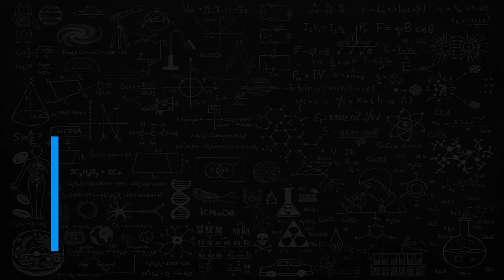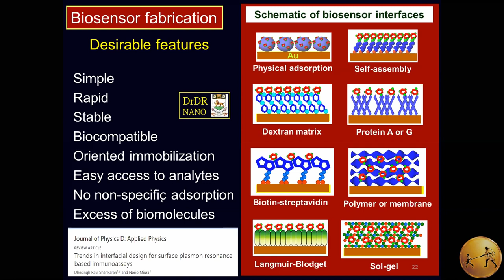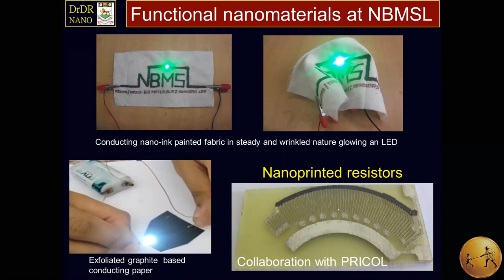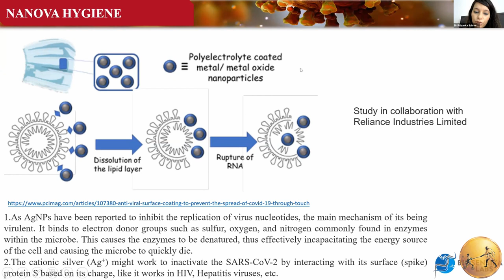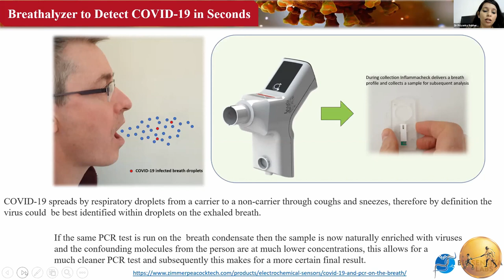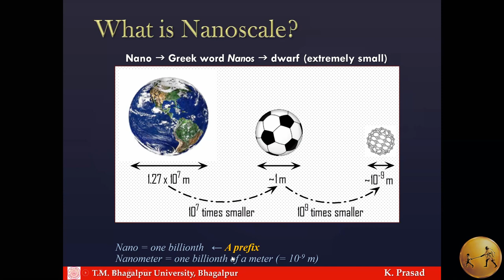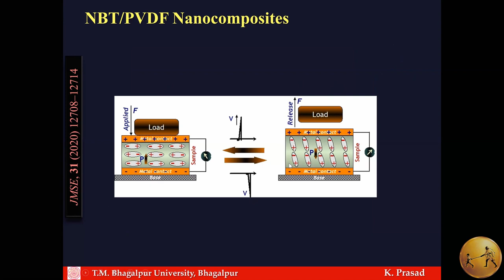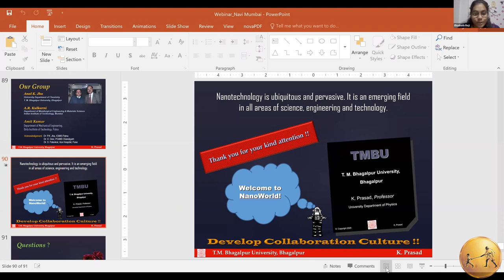12 9 2020 Emerging trend in nanotechnology